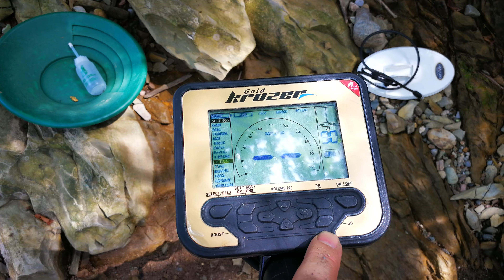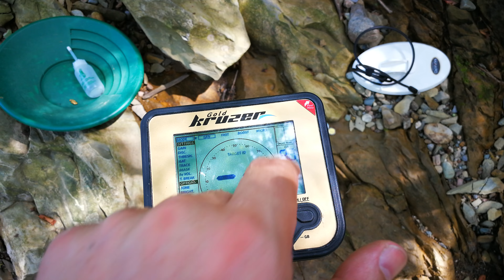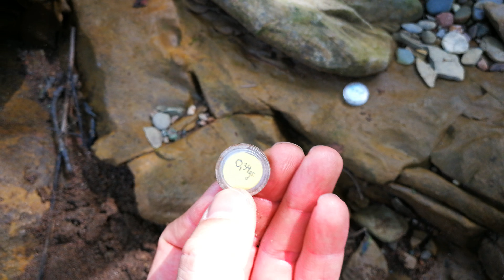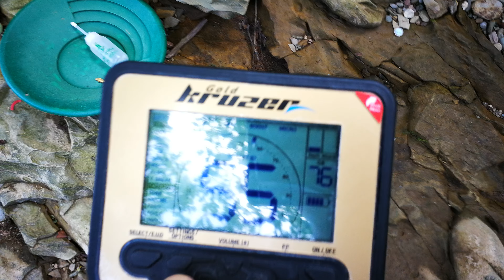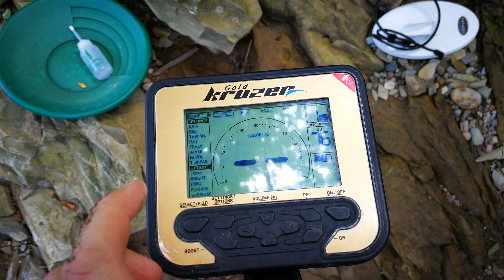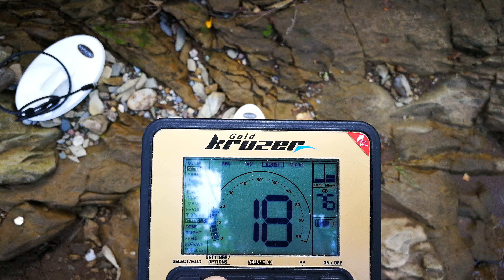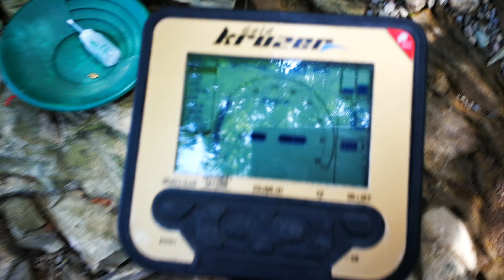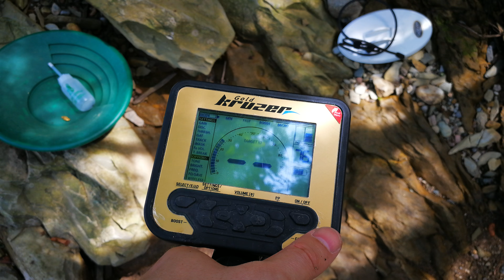Металолотърсач Макро Голд Крузер - тест със самородно злато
Металотърсачът makro Gold Kruzer работи на 61 khz и е един от най-подходящите и за търсене на самородно злато. Голям плюс за металотърсача, е че идва окомплектован с две търсещи сонди по-малка и по-голяма и, че може да бъде използван под вода на дълбочина до 6 метра.
В този клип сме направили тест в средно минерализирани плясък на скали на река Огоста и използваме две парченца злато. Едното е 0,05гр. а другото е 0,37 грама самородно злато. Металотърсачът се представя перфектно. Ако ви харесва клипа моля абонирайте се за канала ни и дайте един лайк. Ако имате въпроси пишете коментари под клипа. Успех!